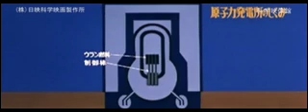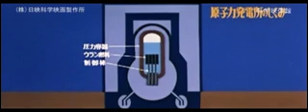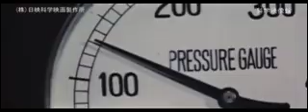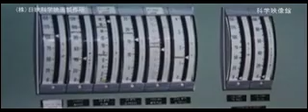Construction picture of Fukushima Daiichi Nuclear Power Station (1)